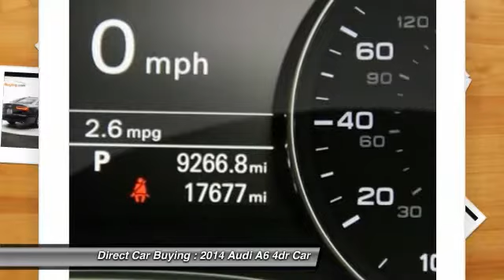2014 Audi A6 Sterling VA 89481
2014 Audi A6 2.0T Premium Plus

22705 Commerce Center Ct.

CARFAX 1 owner and buyback guarantee. Take a road, any road. Now add this Sedan and watch how that road begins to look like a racetrack*** This tried-and-trued 2.0 Progressiv, with its grippy AWD, will handle anything mother nature decides to throw at you! Awesome!!! Safety equipment includes: ABS, Traction control, Curtain airbags, Passenger Airbag, Front fog/driving lights...Other features include: Leather seats, Bluetooth, Power locks, Power windows, Sunroof... CARFAX 1 owner and buyback guarantee.   We will be glad to transport any car, free of charge, to our Easterns Automotive Group locations in Manassas, Temple Hills, Hyattsville, Laurel, or Baitimore.